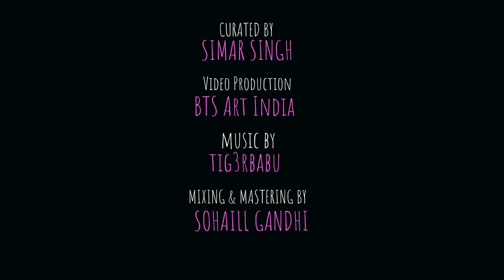Sainee Raj 'Sahi Aur Galat'